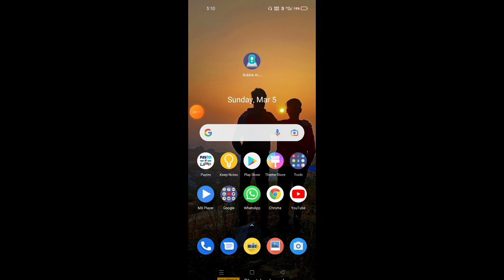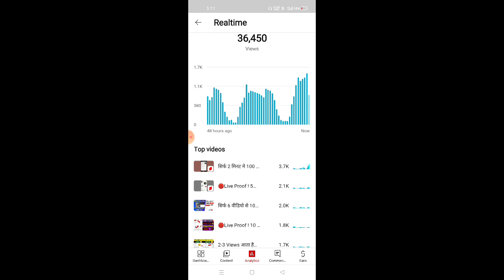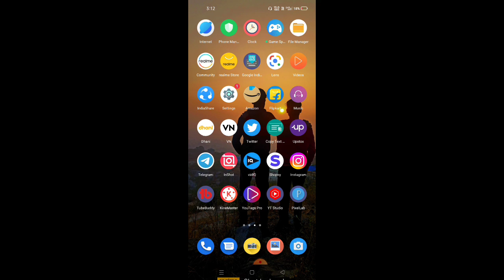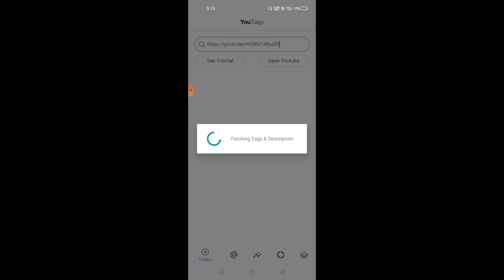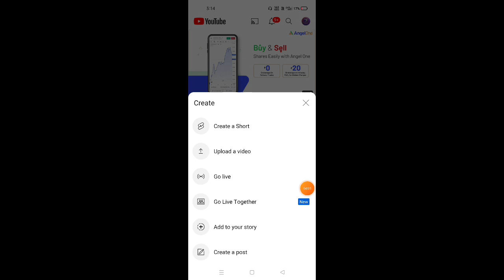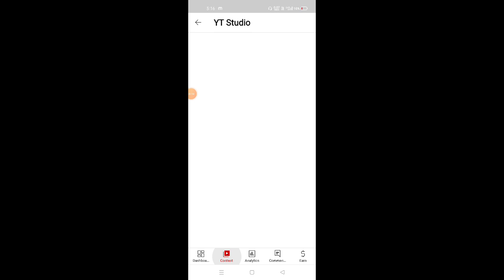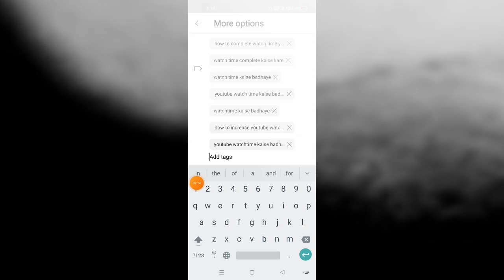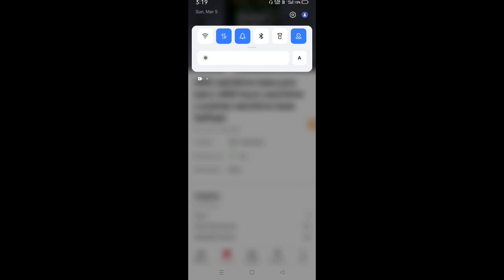😲0 Subscribers पर Shorts Boom 💥| Shorts video viral kaise karen|How to viral shorts on YouTube